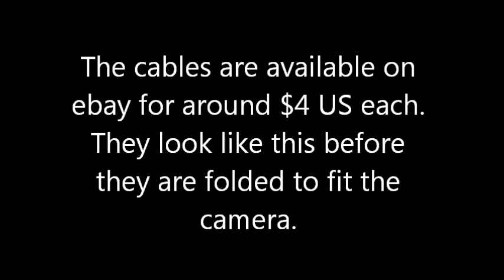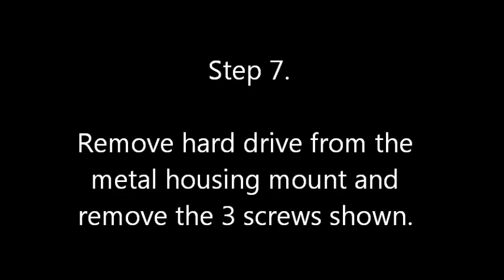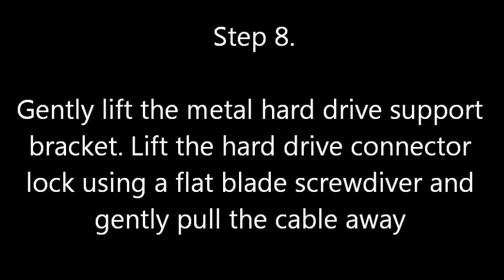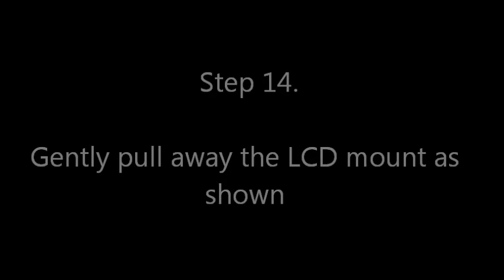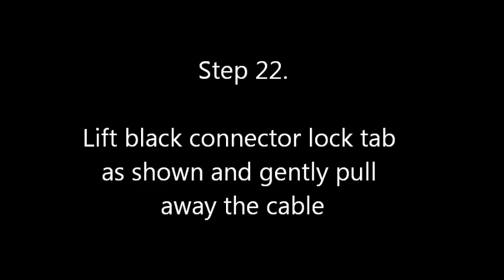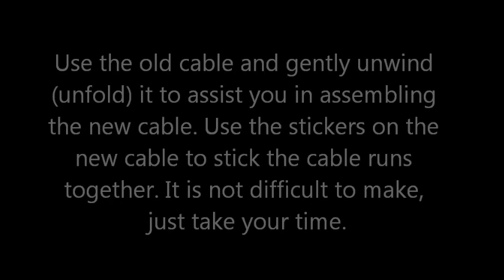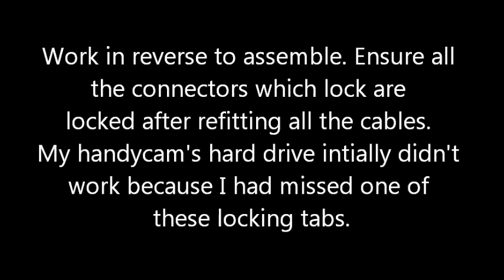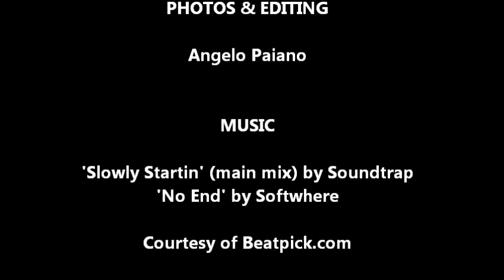Sony Handycam DCR-SR200E LCD Flip Screen Cable Replacement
A step by step instruction on the disassembly and replacement of the flex cable on the flip LCD touch screen of the Sony DCR-SR200E camcorder and similar models. This video may be useful if you are experiencing a LCD which is blank, has lines through it, no back light or a touch screen which is inoperative. I suggest you use a clean work environment with white paper to sequentially place your screws and components on.

Thank you to the following artists (Courtesy of BeatPick.com) for the use of their music:
1. Soundtrap - Slowly startin (main mix)
2. Softwhere - No End (Radio Edit)